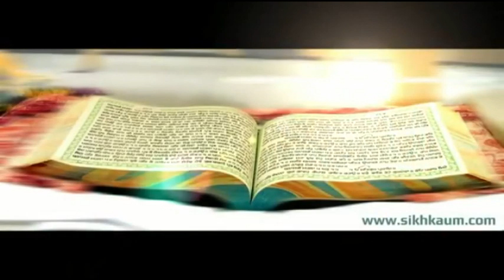1 Baba Ji